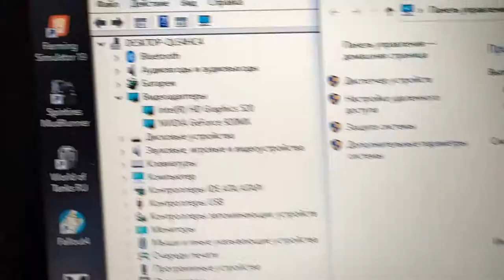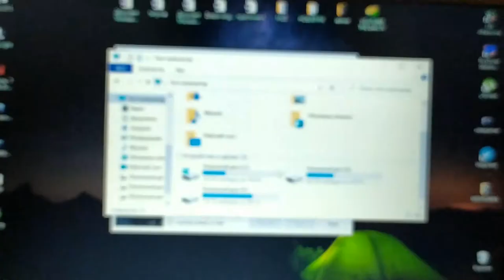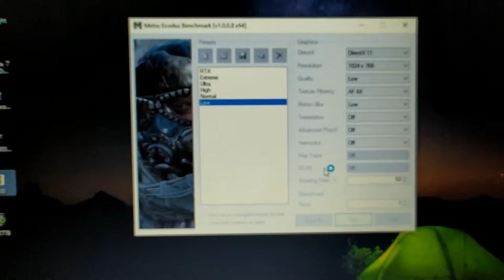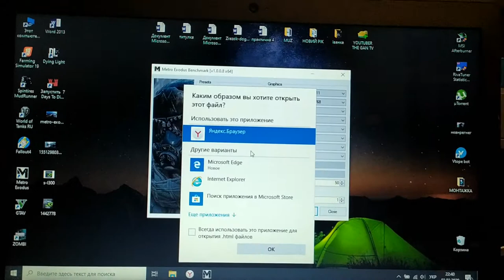Metro Exodus ТЕСТ НА GT 920mx DDR 3 процесор I3-6100u